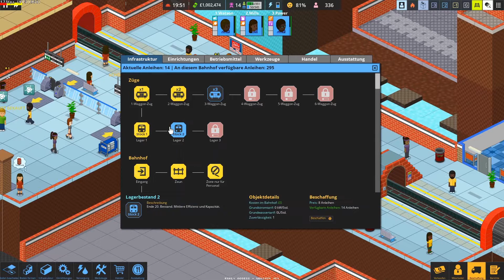OVERCROWD angespielt #05 - Ups, kein Ausweg vom Bahnsteig [deutsch]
Unsere neue Metrostation nimmt weiter Form an... aber als wir zu schnell einen neuen Bahnsteig freischalten, stellen wir fest, dass dort auf einmal Leute herumrennen. Dabei ist doch noch gar nichts angeschlossen!

Overcrowd - A Commute 'em up ist ein Mikromanagement-Indie-Spiel, in dem wir Metrostationen aufbauen und optimieren. Klingt dröge? Ist es nicht: Wenn erstmal Scharen von Pendlern eintrudeln und Müll wegwerfen, sich an den Bahnsteigen drängeln und unzufrieden werden, gibt es doch einiges zu tun.

Wir stellen Mitarbeiter ein, die dafür sorgen sollen, dass alles läuft. Nach und nach schalten wir immer bessere Gimmicks frei, um den Ablauf weiter zu verbessern und aus einer überfüllten, einfachen Schrottstation einen sauberen und vor allem effizienten Pendler-Traum zu machen :D

Unterstütze mich ...
Oder über meinen Amazon-Provisionslink

 ### MEINE KISTE  ###
Grafik: Gainward GeForce GTX 1070